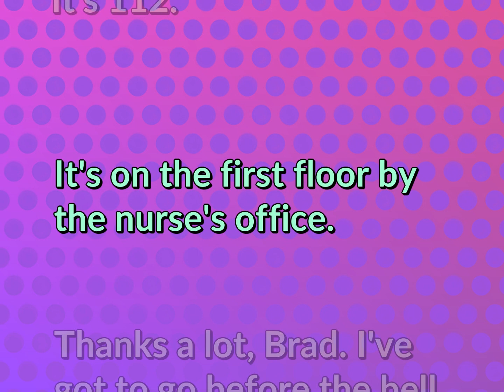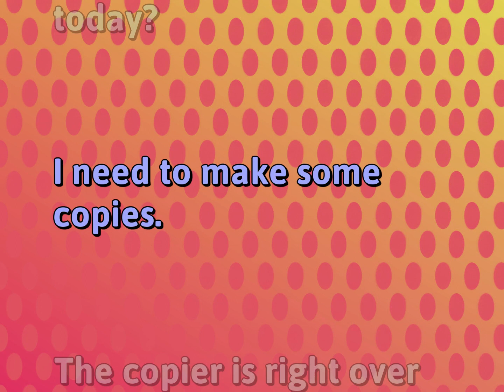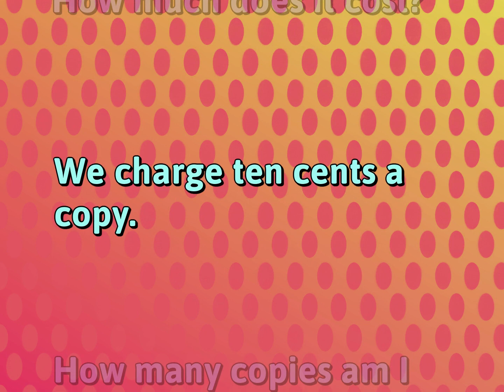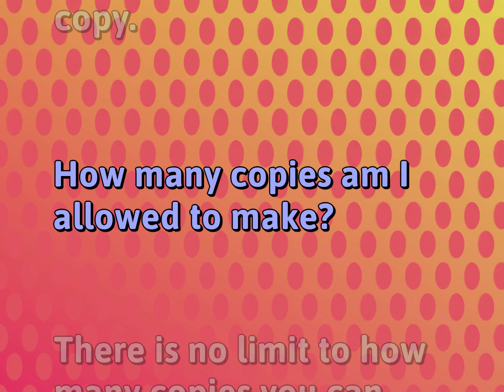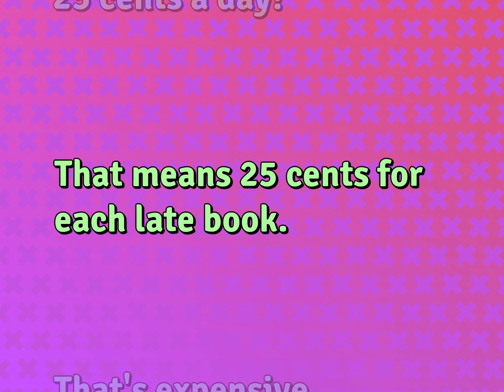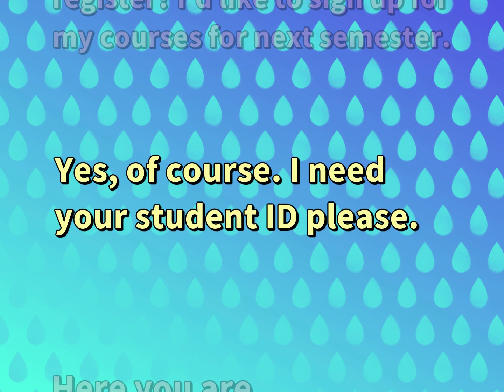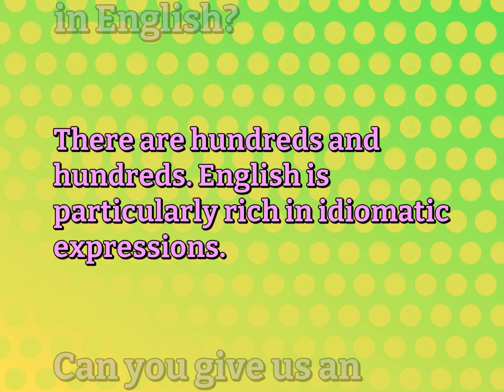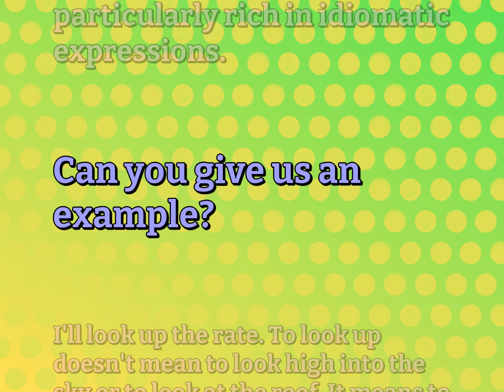6 Daily English Dialogues | School Life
English Sentences for SCHOOL LIFE